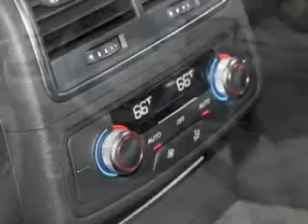2014 Audi S6 - Tallahassee FL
Year: 2014
Make: Audi
Model: S6
Trim: 4.0T quattro Prestige
Engine: 4.0 liter 8 cylinder 32 valve
Transmission: 7-Speed Automatic with Auto-Shift
Color: Phantom Black Pearl Effect
Mileage: 5795
Address:
3963 W. Tennessee Street